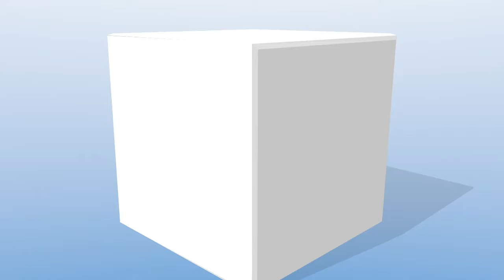August 9, 2020 Sunday School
Poem By Curtis Todd

ADDICTION

Addiction takes it all
Time o time o where are going
This life, full of sin.
I'm depressed, feeling hopeless
These drugs that I do, take away all my pain
But only for minutes
I'm sick in the brain
Asking for help, but I get no response.
With this gun to my head and this knife to my arm
I'm asking for help, Lord, why don't you hear me
I'm losing my wife and my life's feeling empty
Going insane more and more every day
   Till I'm heating up spoons and I'm blasting away
This life that I'm living and all I've been given
          I've got 3 kids and a wife not to mention
                      A house with 2 dogs
                                  One cat, and no kittens
And I lost it all, All cause of addiction.